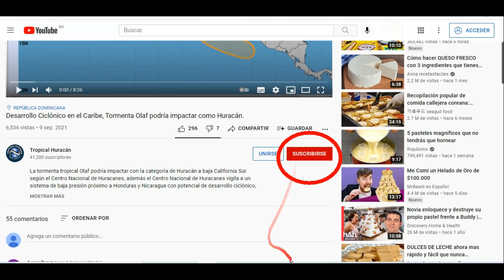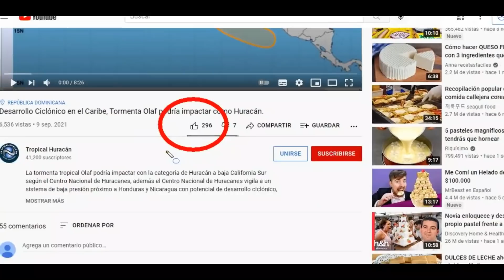Nuevas zonas con potencial de desarrollo ciclónico pudieran nacer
El Centro Nacional de Huracanes vigila al Huracán Olaf en el Pacífico Oriental, además dicha Agencia está monitoreando a la depresión tropical Mindy y al Huracán Larry en el Atlántico, también el Centro Nacional de Huracanes vigila a un sistema de baja presión en el Caribe y a otro sistema de baja presión próximo a las islas de cabo verde ambos con potencial de desarrollo ciclónico.

Informe del tiempo para hoy y Tormentas tropicales y Huracanes en el Atlántico y el Pacífico Oriental.